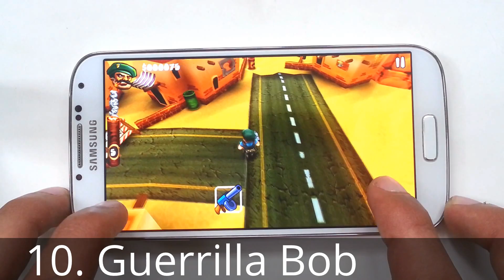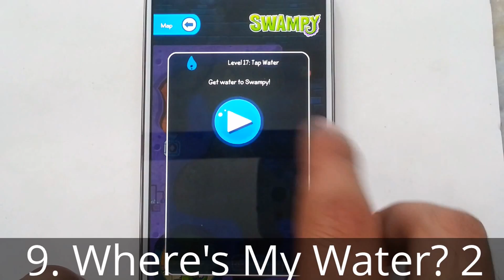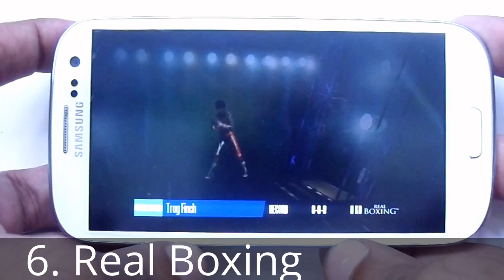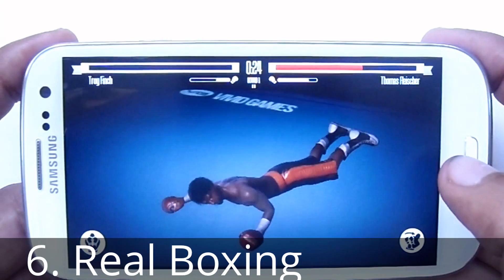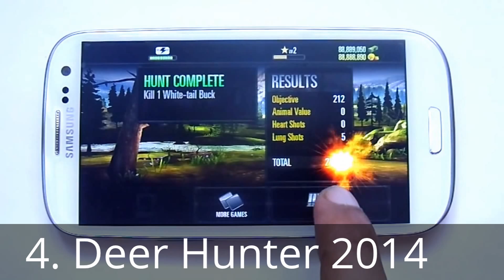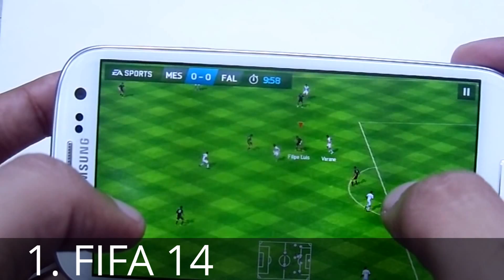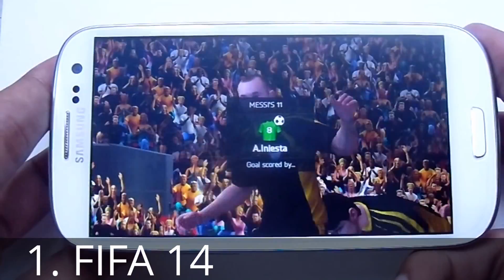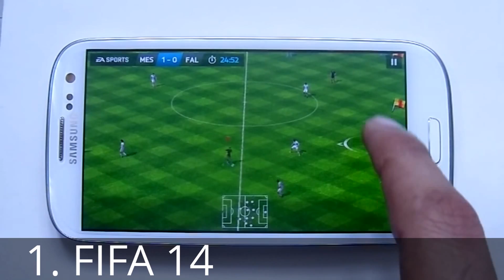Top 10 Android Games 2013 HD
Top 10 Android Games 2013 HD Top 10 Free Android Games 2013 HD HIGH GRAPHICS Arcade & Action HD

Phone - Samsung galaxy s4 , s3

Top 10 Android Games 2013 HD Top 10 Free Android Games 2013 HD HIGH GRAPHICS Arcade & Action HD Top 10 Android Games 2013 HD Top 10 Free Android Games 2013 HD HIGH GRAPHICS Arcade & Action HD